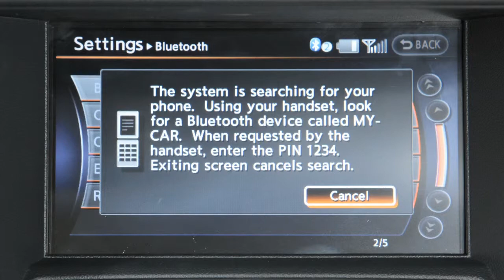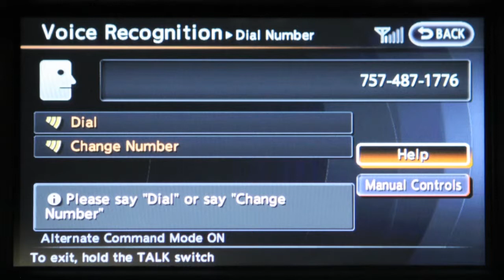2014 NISSAN GT-R - Connecting Procedure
Press the Phone button on the instrument panel or the Phone button on the steering wheel and select the Connect Phone key. You'll then initiate connecting from the phone. The connecting procedure varies according to each cellular phone model. Refer to the cellular phone's owner's manual for further instruction.

When prompted for a pin code enter 1 2 3 4 from the handset. The PIN code has been assigned by Nissan and cannot be changed. When the connecting is complete the screen will return to the phone menu display. It's important to note that Nissan has a website dedicated to simplifying the Bluetooth® phone setup process.

you'll find a Compatibility Guide that identifies all brands and models of phones that can be set up to use Bluetooth wireless technology in your vehicle. When you choose a compatible brand and model, the website leads you to its unique bluetooth setup guide. It tells you how to prepare your phone, prepare your vehicle and pair your phone. Depending on the bluetooth system included in your vehicle, the terminology may either be "pairing" or "connecting". Please see your Owner's Manual for more details on your system.

Up to 5 compatible phones can be added and each can have its own phonebook created using your setup guides instructions. It will also tell you how to setup voice activated dialing using your vehicle's voice recognition system in order to create a voice model of your own voice for accurate command recognition. For more information on your bluetooth system, refer to your Owner's Manual